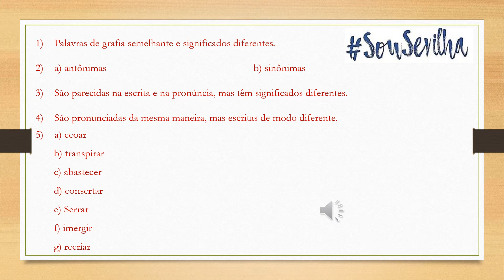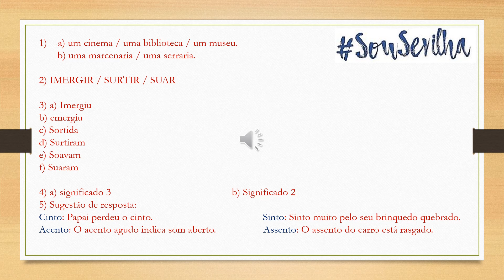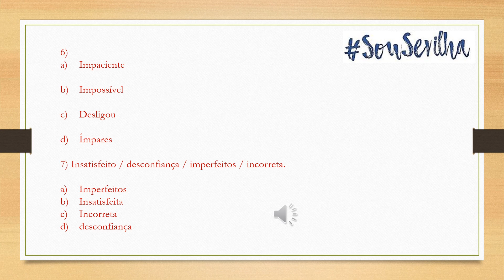Correções páginas 82 a 87